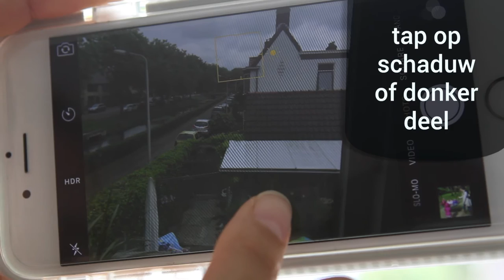HDR-foto's met je smartphone: tips in 1 minuut | Frankwatching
Wat is dat HDR-knopje op je smartphone? In deze video hoor je in 1 minuut wat HDR is en hoe je goede foto’s kunt maken met de HDR-functie op je smartphone.

Frankwatching is Nederlands grootste community op het gebied van online trends. Onze video's zitten boordevol tips over social media, email, marketing, communicatie, SEO en nog veel meer!

HDR
HDR-foto's
Beginners
Fototips
Smartphone camera